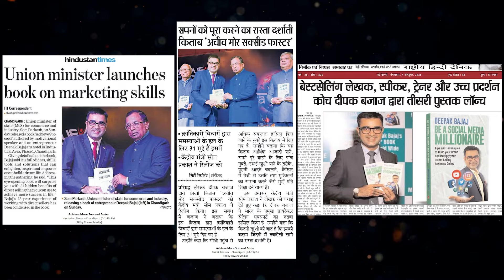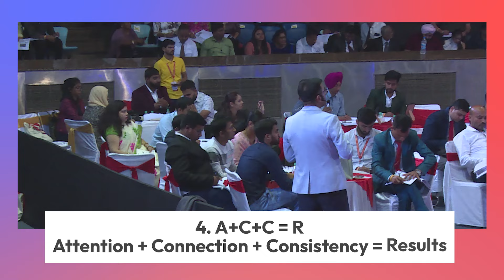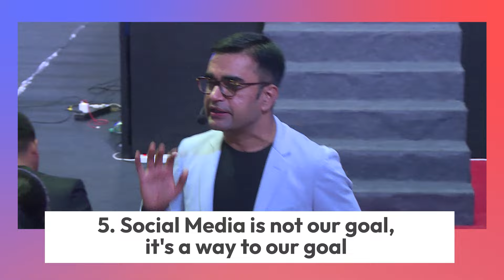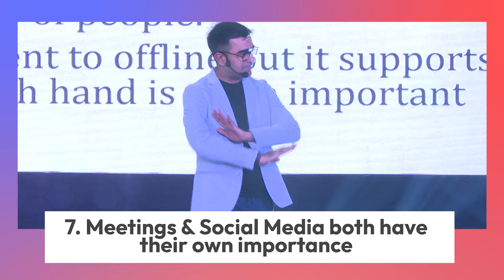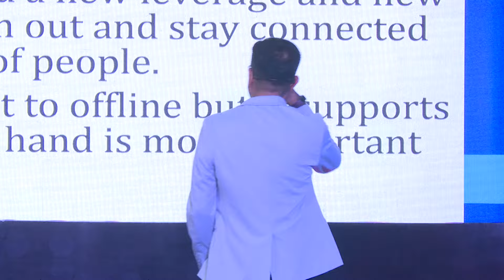8 Proven Social Media Hacks to 10X Your Business | DEEPAK BAJAJ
We don't have a choice whether we do Social Media, the question is how well we do it. Watch this video till the end, to know 8 Proven Ways To Grow Your Business Using Social Media & Make the Best Use of it.

Book your Tickets here at special launch offers for 3rd Edition of India's Biggest Direct Selling Event - UCY 3.0

🔥 UNLEASH THE CHAMPION IN YOU 3.0 🔥
Once in a life time opportunity to get Live Training from #1 Direct Selling Trainer, Author and Coach Deepak Bajaj. 3 Days of deep activity-based training for transforming your & your team’s Mindset, Skillset, Toolset, Capabilities, Techniques, Leadership and Implementation Skills to give all of you Instant Results and Lasting Transformation.

Be ready. Life will never be the same again after UCY.

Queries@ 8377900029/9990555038